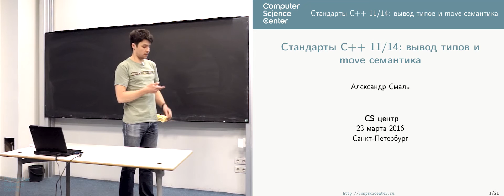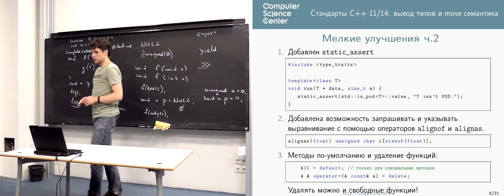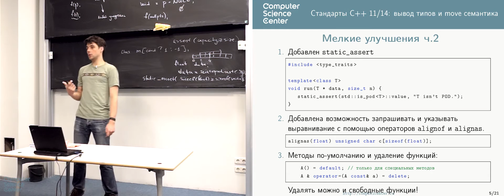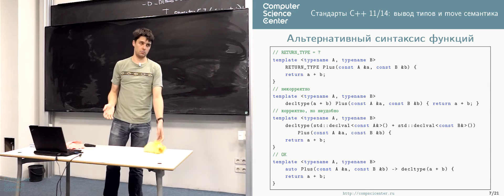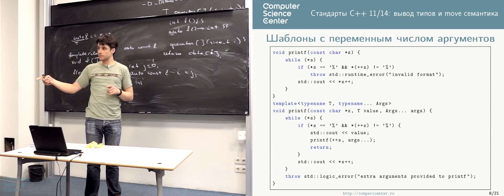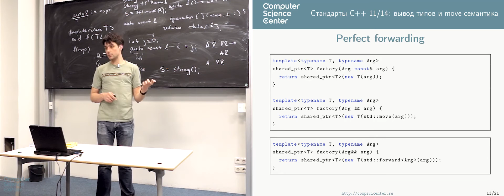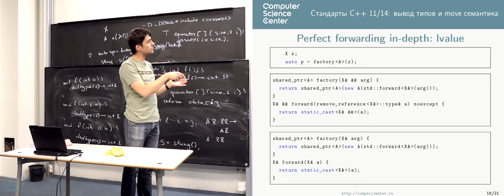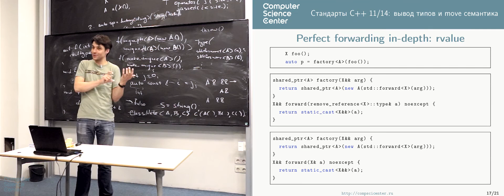Стандарт C++11/14: вывод типов и move семантика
Общие сведения о новых стандартах.
Вывод типов: auto и decltype.
Зачем нужны move-конструкторы?
Rvalue-references.
Как писать обобщённый код: std::move и std::forward, универсальная ссылка.

Лекция №6  в курсе "C++ 2" (весна 2016).
Преподаватель курса: Александр Владимирович Смаль